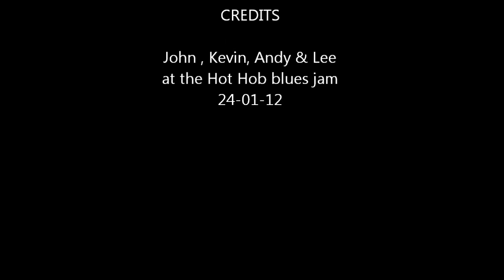Black cat bone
Recorded at the Hot Hob blues jam, Brentwood on the 24-01-12